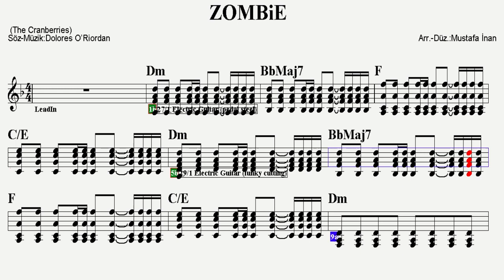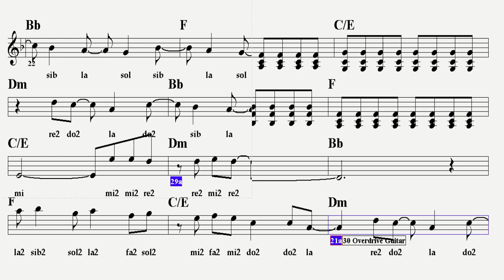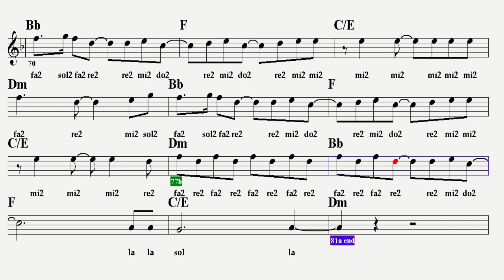ZOMBİE--Dm--(Play Along)--:Guitar,Keyboard,Flute,Melodica,Violin,Ukulele,Recorder.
S Ö Z L E R İ :
Another head hang slowly
Child is slowly taken
And the violence causes silence

And their bombs, and their drones

In two thousand eighteen
And their guns, and their drones

Zombie, zombie, zombie-ie-ie-ie, oh

In your head, in your head, they're dying

Zombie, zombie, zombie-ie-ie-ie

Ie-ie, oh...
E T İ K E T :
zombie
zombie notaları
zombie akorları
zombie lyrics
zombi gitar,
zombie ukulele chords,
zombie keyboard,
zombie flüt,
zombie melodika,
zombie yan flüt,
zombie keman,
zombie gitar akor,
zombie notes,
zombie chords,
zombie recorder,
zombie org,
zombie ukulele,
zombie blokflüt,
zombie d,